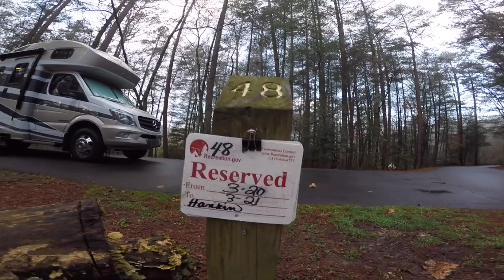Escape to Lake Powhatan!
Before the travel restrictions and closing of parks due to COVID-19, KB&P had camping reservations at Lake Powhatan in North Carolina.  We take the virus very seriously and were completely isolated from other people.  We enjoyed our time there and came home when the campground closed.  We are anxious to get back!  See our review of the campground at the end of the video!

Happy Trails Everyone and Stay Safe!

KB&P

KB&P escape COVID-19 by attempting to self isolate at Lake Powhatan in North Carolina!  Mountain Biking at Bent Creek with Pepper the Trail Dog!